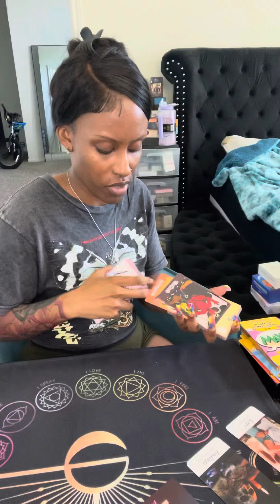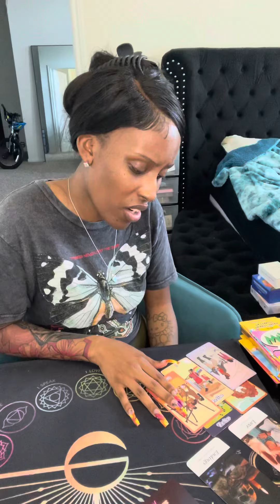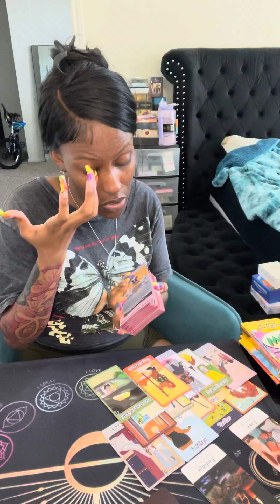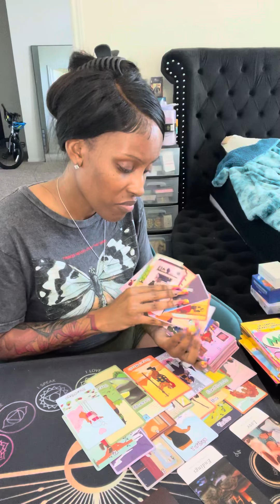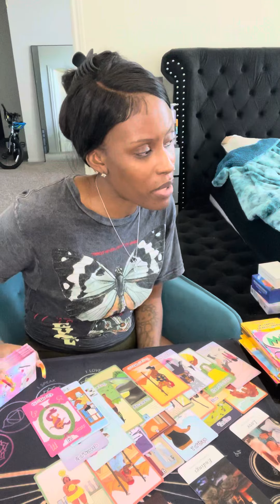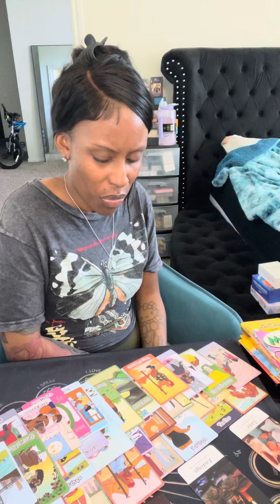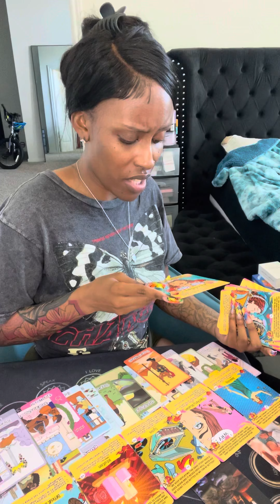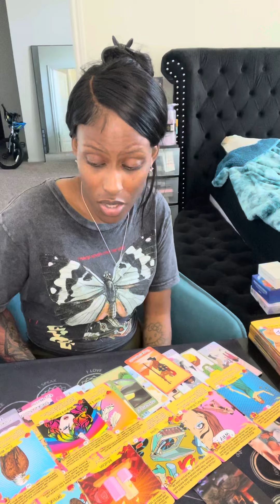Gemini ♊️ This warlock/dark witch has lost their mind 🤣 trying so hard to ruin ur love life